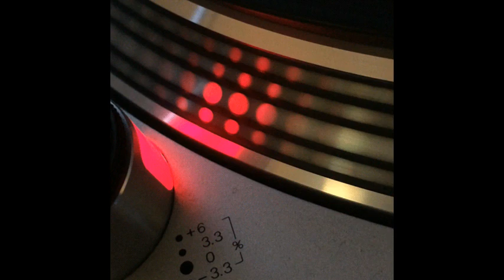Digital Transfer - Prophecy Trance House - 1995